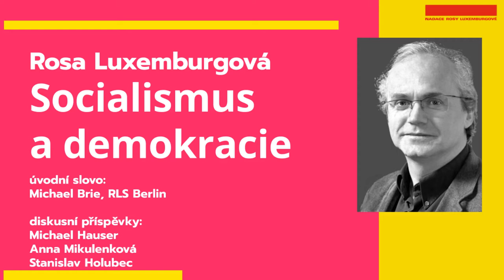Socialismus a demokracie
Diskuse s prof. Michaelem Brie

0:00 - Joanna Gwiazdecka, RLS Prag
03:32 - Michael Brie, RLS Berlin
23:22 - Michael Hauser, Philosoph
39:14 - Anna Mikulenková, Philosoph und Aktivist
41:58 - Stanislav Holubec, Historiker
55:35 - Diskussion